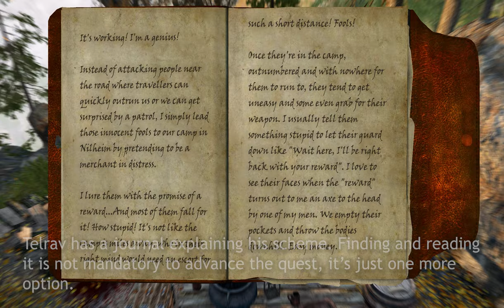Nilheim Finally Makes Sense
Edit: Oh no. It turns out Ridin' is a song by Chamillionaire, not 50 Septims. Please, don't send the Dark Brotherhood after me.